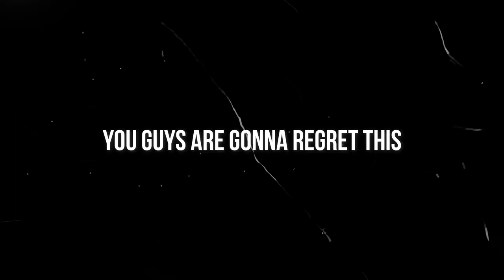amateur detectives | SHORT MOVIE